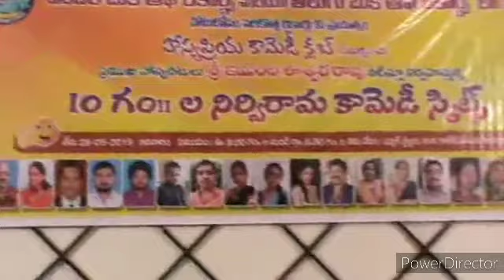Comedy Skit " మన్మధవరం " by HAASYA PRIYAA COMEDY CLUB, Emandi Eswara Rao, Sec,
COMEDY SKIT " MANMADHA VARAM " By HPCC Visakhapatnam